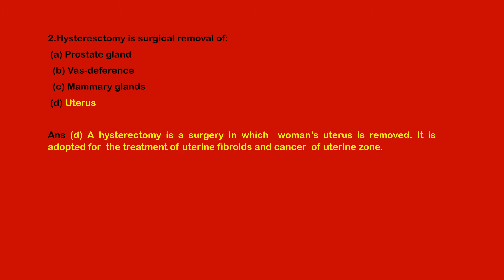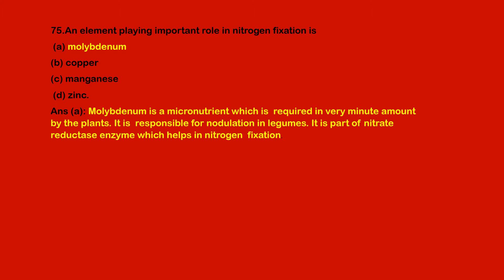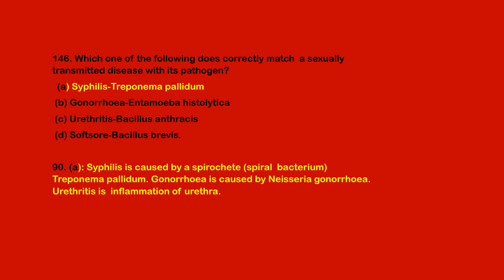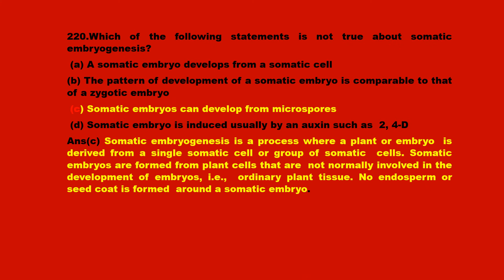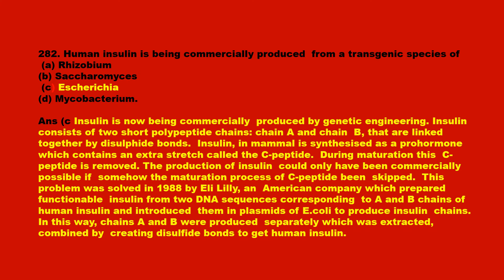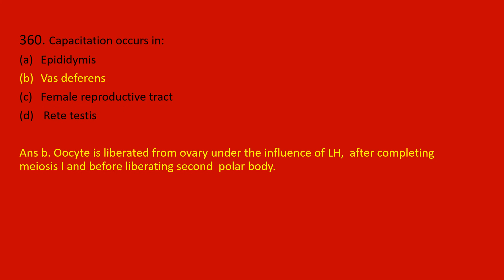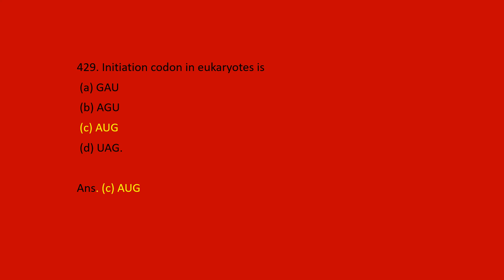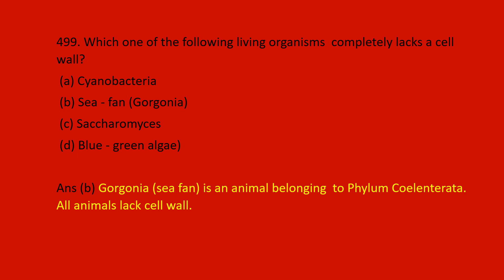500 MOST IMPORTANT MCQ OF BIOLOGY FOR NEET2021 # PART 2 DR ANURADHA SHARMA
Published on 10  sep2021
500 MOST IMPORTANT MCQ OF BIOLOGY FOR NEET2021 by Dr Anuradha Sharma (Ph. D. from PGIMER Chandigarh) In this video we are sharing 500 most expected questions with complete explanation from previous years question papers for  upcoming NEET 2021. .These questions will help you to prepare entire biology in one shot with  important questions  for the NEET 2021   examination .